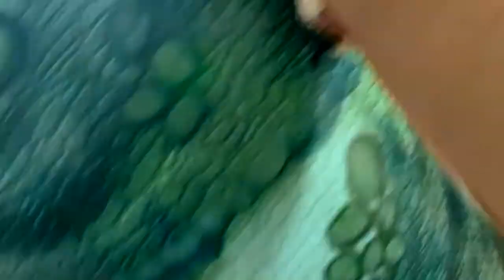LA REAZIONE DI ENEA AL DINOSAURO GIGANTE - ENEA'S REACTION TO THE GIANT DINOSAUR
Enea ha ricevuto un dinosauro gonfiabile gigantesco ma all'inizio aveva un pò paura.